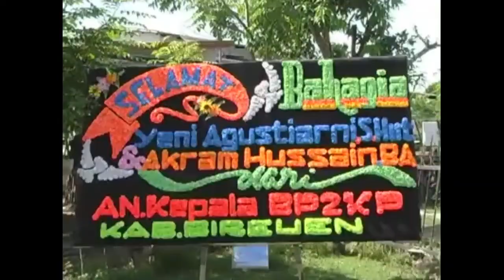Pesta Pernikahan Pakistan-Indonesia Couple di Indonesia.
Pesta Pernikahan Pakistan Indonesia Couple di Indonesia. pengantinnya nyanyi lagu india, seru.